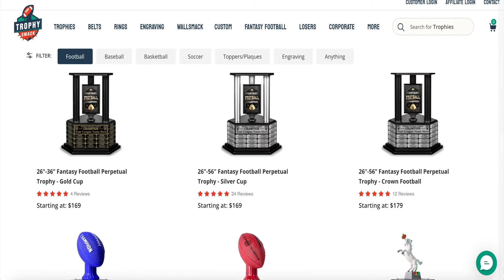Do You Believe in Monsters? (ft. Eugene Lipinski) | The Goosebumps Crew Podcast 2x3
Welcome to The Goosebumps Crew Podcast, where Goosebumps fans come together to discuss one of the most influential book series in history!

In this episode, we talk about the iconic Goosebumps episode, The Girl Who Cried Monster, with Mr. Mortman himself, Eugene Lipinski!

Visit Trophy Smack to get yourself your own Custom Trophies, Belts, Rings, and other awards to feel like a champ for any occasion!

Follow The Goosebumps Crew!